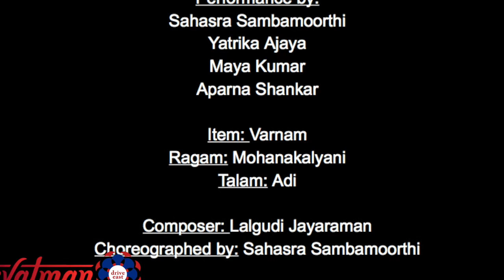Navatman Dance: Mohanakalyani Varnam from Drive East 2017